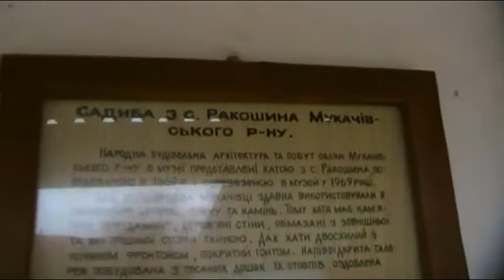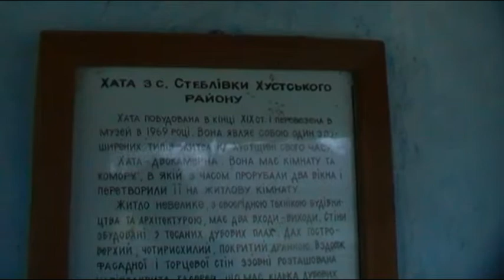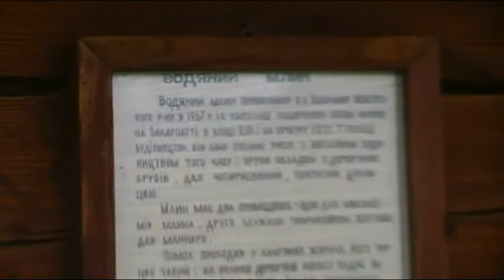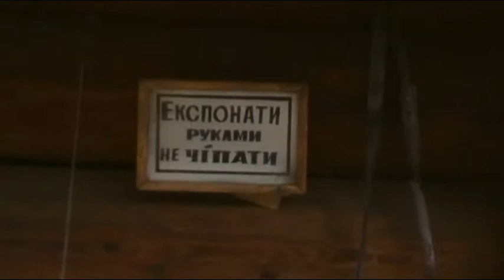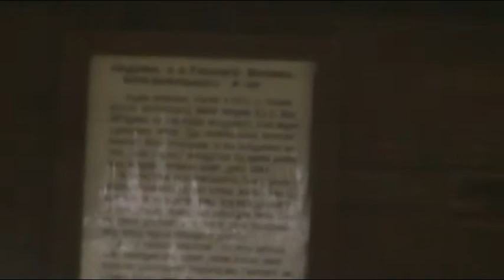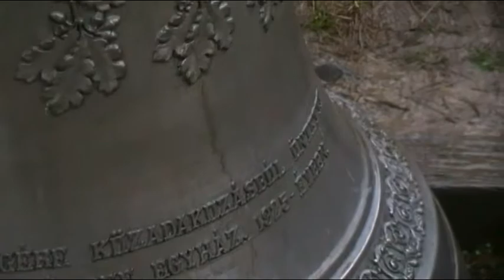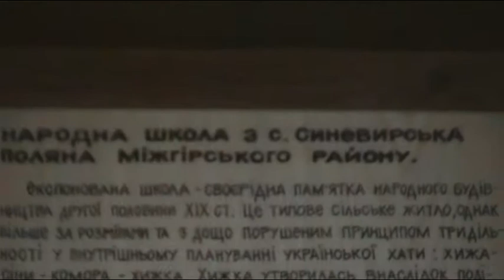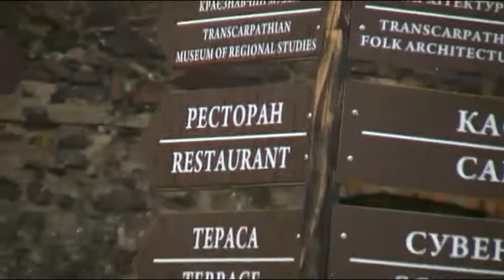Музей Архітектури та побуту 16.01.2011